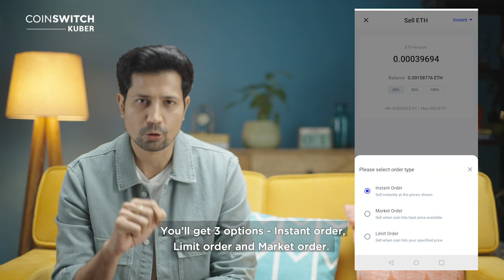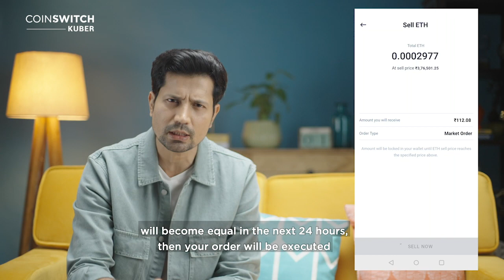TYPES OF SELL ORDERS on the CoinSwitch App | Sumeet Vyas Explains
Want to sell the crypto of your choice at a specific price? In this video, we take you though the different kinds of sell orders available to you on the CoinSwitch app.

Watch Sumeet Vyas explain Instant, Limit and Market Sell Orders in this video to make your trading journey with CoinSwitch ever so smooth.